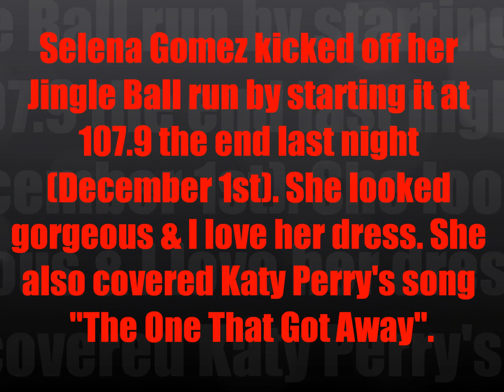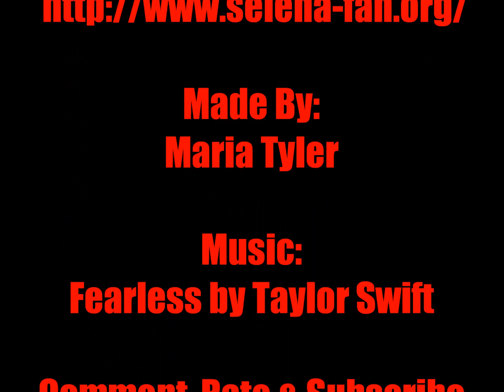Selena Gomez: 107.9 The End's Jingle Ball (Dec.1)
Selena Gomez kicked off her Jingle Ball run by starting it at 107.9 the end last night (December 1st). She looked gorgeous & I love her dress. She also covered Katy Perry's song "The One That Got Away".